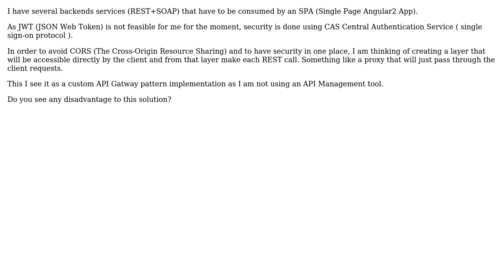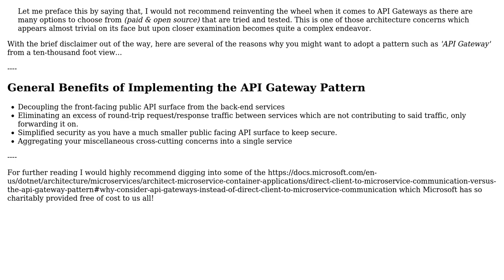Software Engineering: Proxying REST Backends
With thanks & praise to God, and with thanks to the many people who have made this project possible! You are responsible for your own actions.